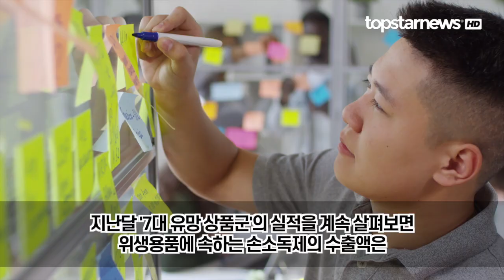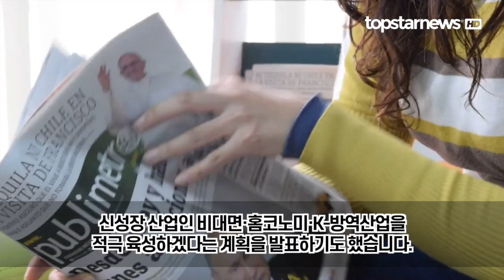어려운 수출에 단비같은 포스트 코로나 '7대 유망 상품군'은?